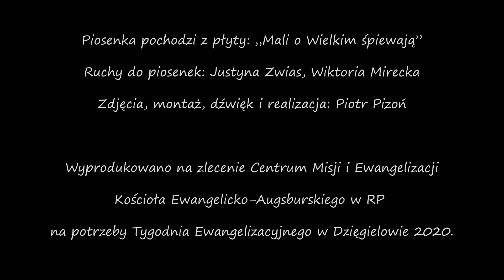Ani ty, ani ja | piosenka z pokazywaniem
Specjalnie dla dzieci piosenka „Ani ty ani ja" w formie wideo z propozycją ruchów.

Piosenka pochodzi z płyty: „Mali o Wielkim śpiewają"
Ruchy do piosenek: Justyna Zwias, Wiktoria Mirecka
Zdjęcia, montaż, dźwięk i realizacja: Piotr Pizoń

Wyprodukowano na zlecenie Centrum Misji i Ewangelizacji Kościoła Ewangelicko-Augsburskiego w RP na potrzeby Tygodnia Ewangelizacyjnego w Dzięgielowie  2020